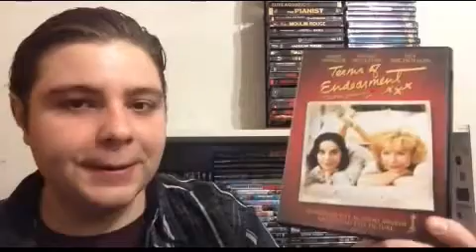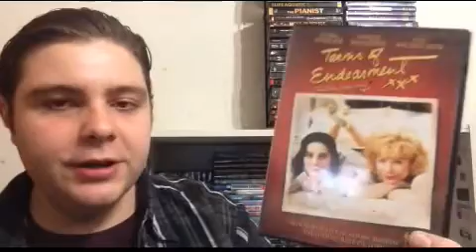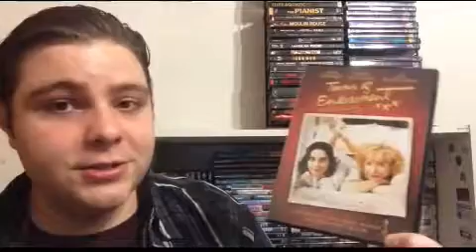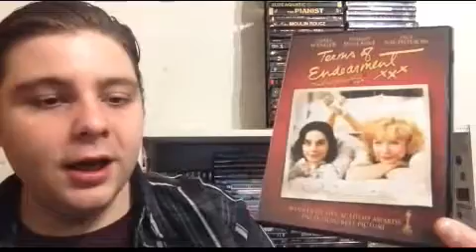Terms of Endearment (1983) review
31 Days of Oscar #19: Terms of Endearment
Academy Award winner for Best Picture: 1983